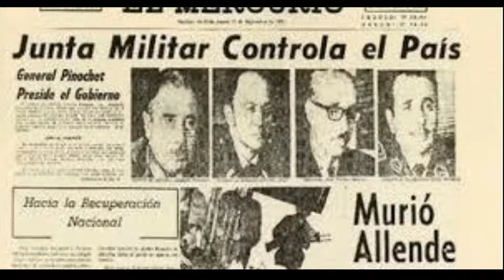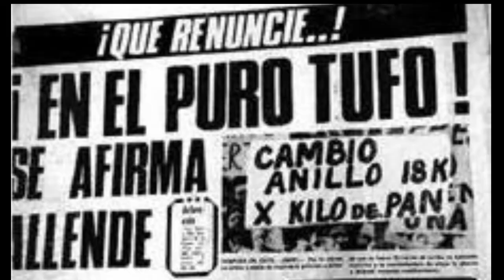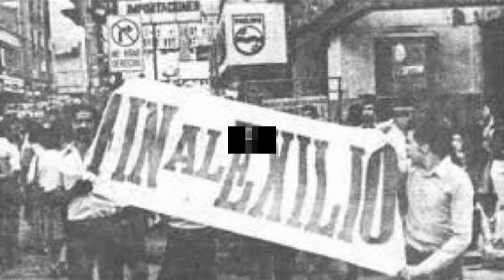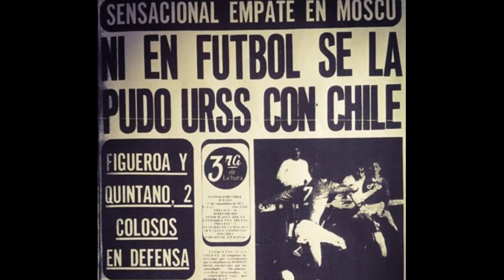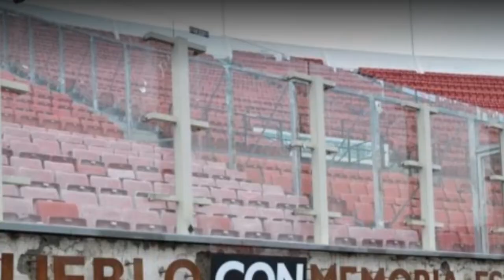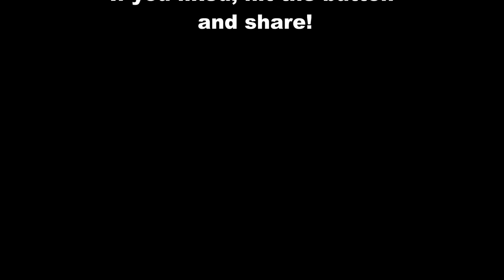The Most Political Sport: Chile in FIFA World Cup Germany 74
Chile's participation in the FIFA World Cup of 1974 was very different to any other the country had experienced. They were fighting for their qualification short after Pinochet's coup d'état. With violence and repression, the national team played against the USSR aiming for the yearned tournament. They lived, in the most vivid way, the direct mixture of football and politics.